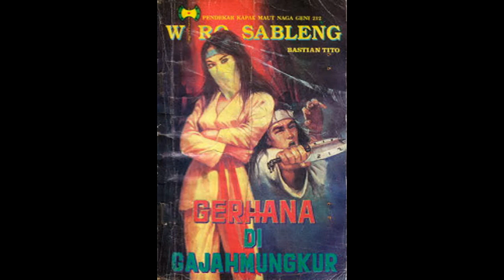Seri Cerita Silat Wiro Sableng 101 Gerhana Di Gajahmungkur